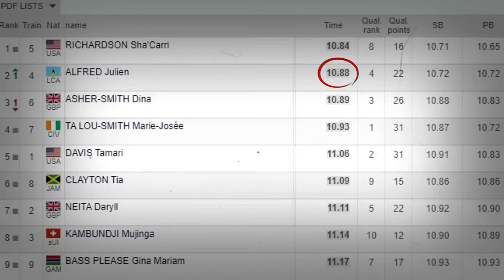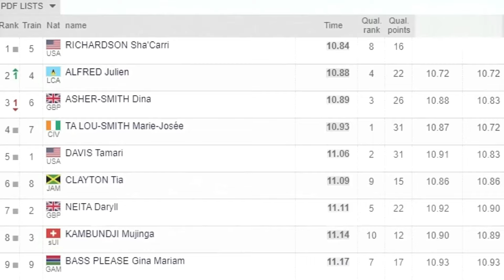Sha'Carri Richardson FINALLY Destroys Julien Alfred | Women's 100m Dash | 2024 Diamond League Zurich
Sha'carri Richardson just destroys Julien Alfred in women's 100 meters. Just when it seemed Julien Alfred might take the win, Sha'carri Richardson surged ahead. The U.S. world champion recovered from a slow start to overtake Alfred in the final moments of the women’s 100m, reversing their Paris 2024 final result.

The 100-meter dash, known as the crown jewel of track and field, continues to bring forward some of the most recognized athletes globally. This year has been particularly special, highlighted by the release of the sprint series on Netflix and several incredible performances. At the Zurich Diamond League meeting, a much-anticipated 100-meter showdown featured Olympic gold medalist Julian Alfred from Saint Lucia and silver medalist Sha’Carri Richardson from the United States.